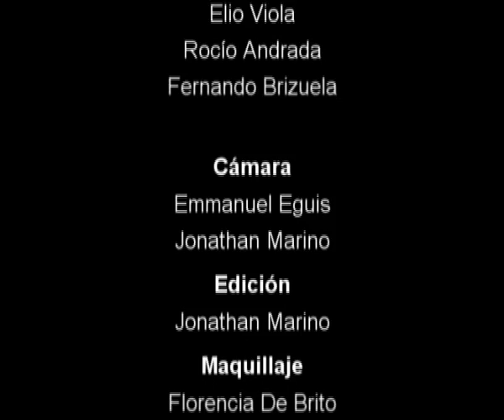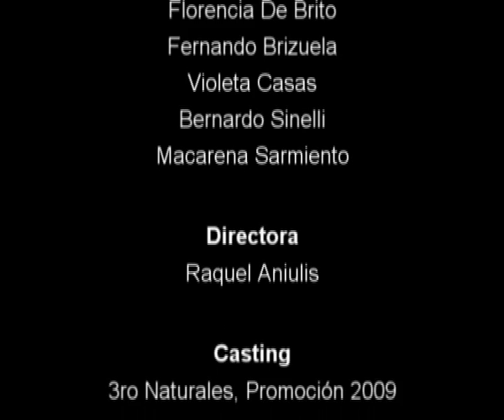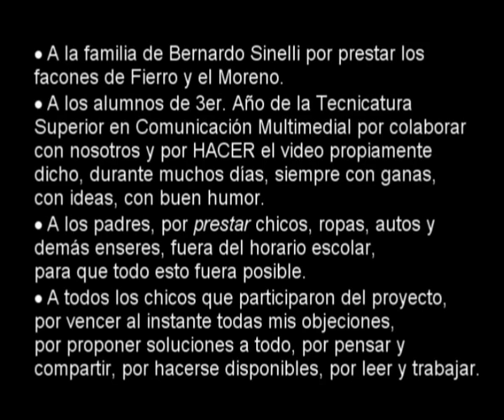Martin Fierro parte 2.avi